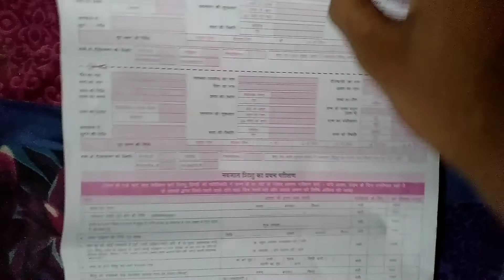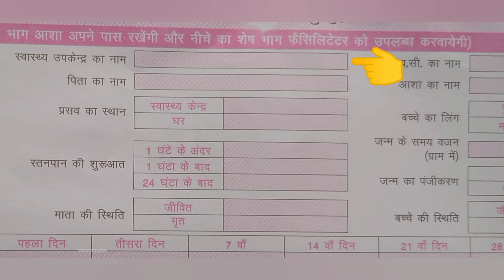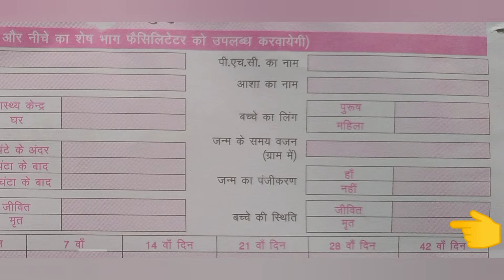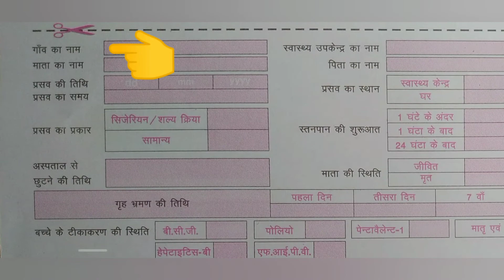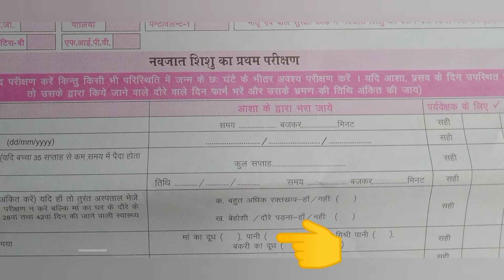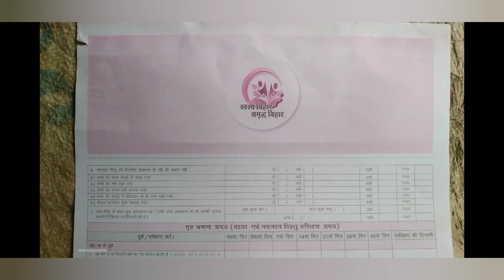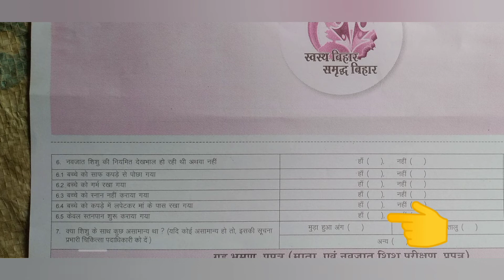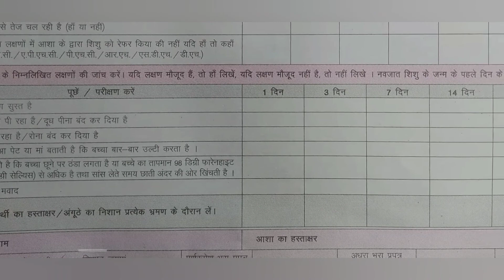ghar ka Daura Kaise bhare, hbnc form Kaise bhare, Asha Gruh Brahman form Kaise bhare, mrk, ashwinapp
All my stuff/things that I use to shoot videos

1. mobile- Mi redmi 8

1. Mobile stand from flipkart

 KBOOM Camera 3110 Tripod Stand Mobile Phone Mini Portable Aluminum Tripod with Mobile Phone holder Tripod

Silver,Black

editing app
Video editing app - youcut, kine master
thumnail making apps - thumnail maker, picsart, pixellab, pickU
editor-Maroof Rabbani
writer-MRK